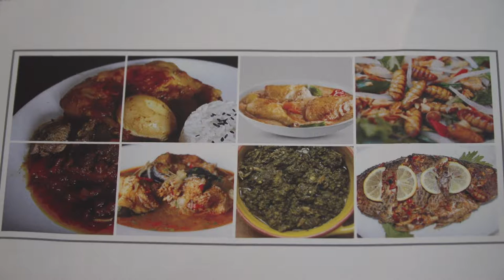CAMPAGNE SUR LA REDUCTION DE LA CONSOMMATION URBAINE DE LA VIANDE DE BROUSSE